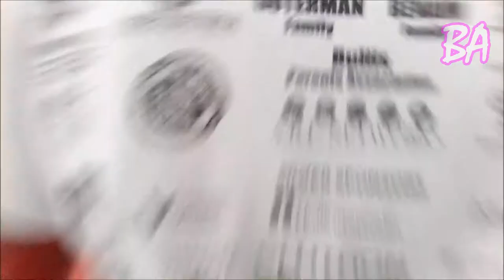Best Of World Tricking And Acrostreet [Part 2] 2018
Another video parkour part 2 2018

Please, enjoy this video / Put like / make comments /